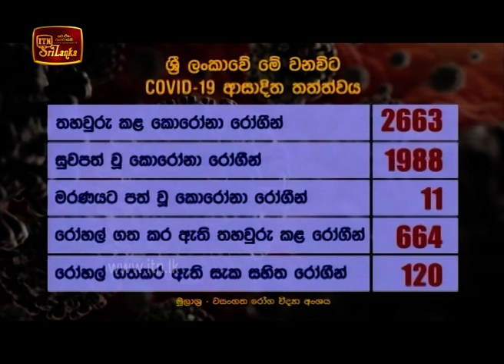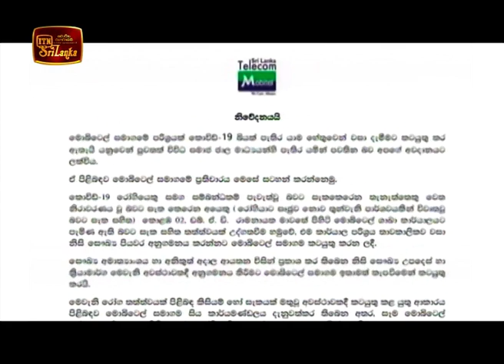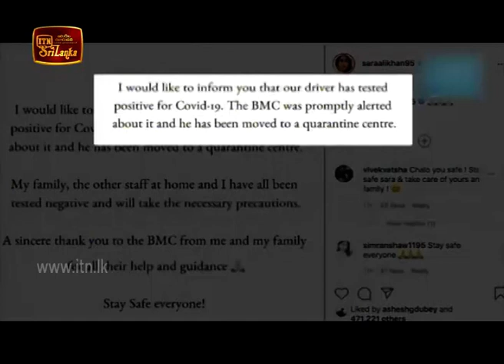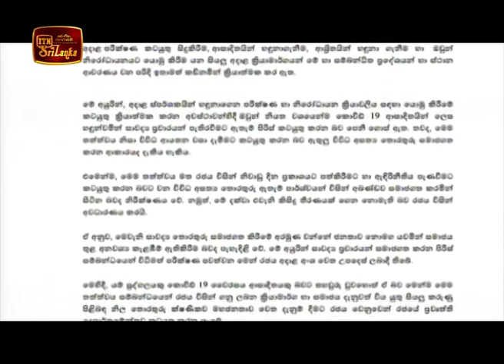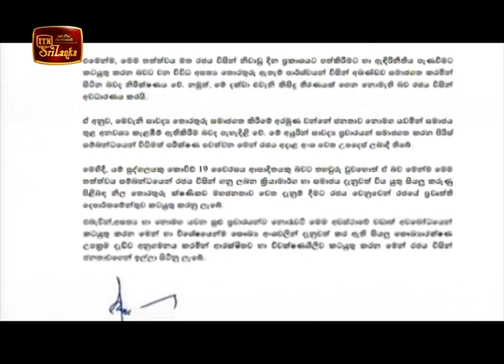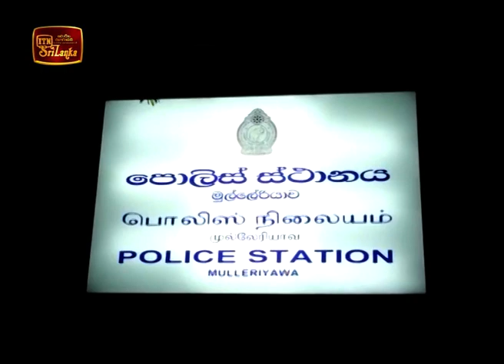ITN News 2020-07-14 | 09.30 PM